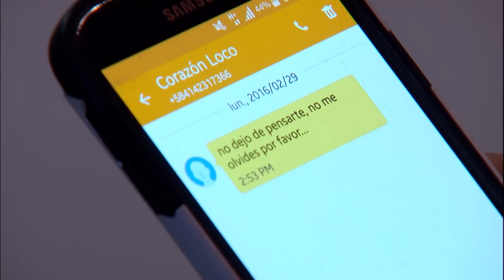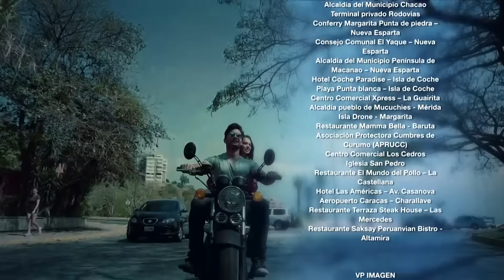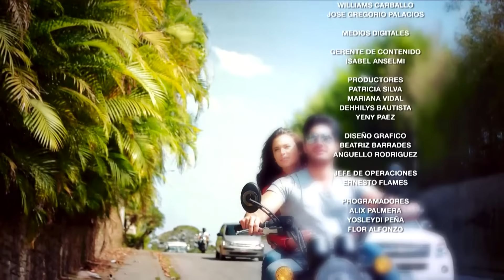Séparés par l'amour EP 14 - Entre Amour et Trahison - Série complète en Français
Après avoir surmonté des épreuves, Sol, devenue riche, revient pour reprendre ce qui lui revient de droit et se venger de ceux qui lui ont fait du tort. 👉 Les plus belles Novelas ?  👈 Mais la vengeance ne sera pas sans sacrifice, lorsqu'elle devra affronter le seul homme qu'elle a jamais aimé. Une suite d'événements l'emmènera à s'interroger sur la véracité de son passé et à choisir entre le bien et le mal... l'amour et la trahison.